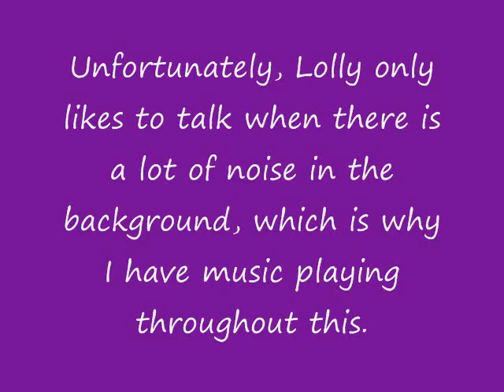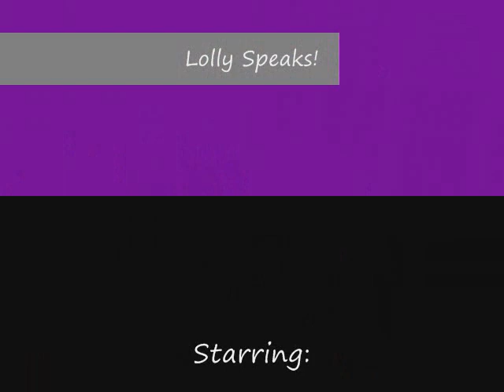Lolly Speaks!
Some footage of Lolly talking.  He is very chattery in the morning, but only when other people are speaking or when there is a lot of noise in the background.  I have tried multiple times to take a video of him, but as soon as everyone gets quiet so I can film, so does he!  So, I decided to leave the music on, and it seemed to work.  I hope you're a Franz Ferdinand fan (the band, not the Archduke).